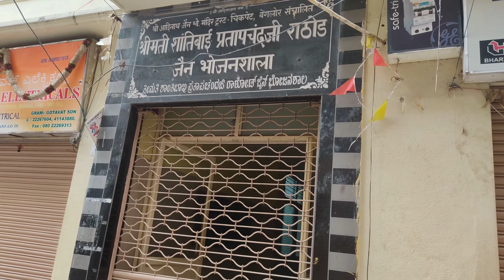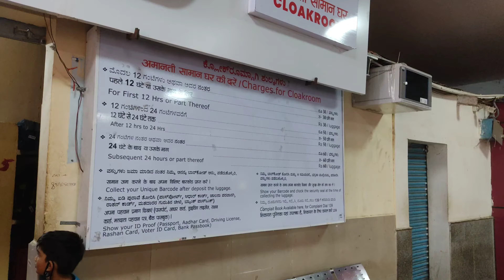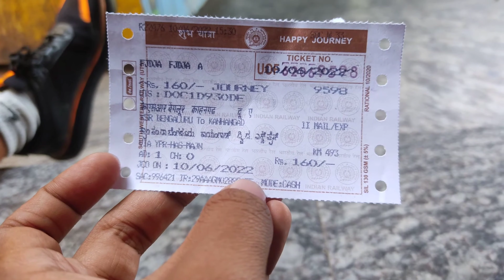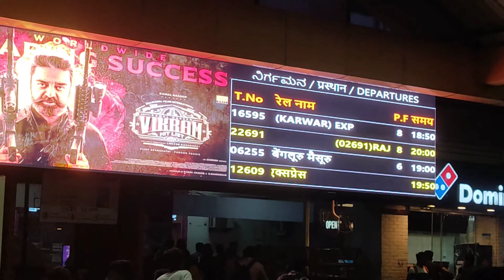230rs Me Beard Trim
Nikunj Kumaar Ke Ek Aur Video Me Apka Swagat Hai Yaha Apko Meri Day To Day Life Ki Moments
Me Kahani Ki Tarah Bataunga I Hope You Like It